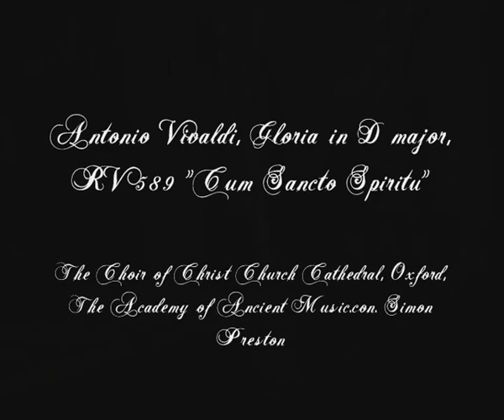Vivaldi, "Cum Sancto Spiritu". The Choir of Christ Church Cathedral, Oxford / AAM Simon Preston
Urzekający Chór Chłopięcy  Simona Prestona (wybitnego organisty) /porównanie: Nikolaus Harnoncourt / -- Antonio Vivaldi, Gloria in D major, RV 589: "Cum Sancto Spiritu". Wyk.: The Choir of Christ Church Cathedral, Oxford, The Academy of Ancient Music.Simon Preston (cond.).
Zdjęcia, real -- czarmuzyki: Katera Gnieźnieńska -- portal południowy, tympanon ze sceną Sądu Ostatecznego (sztuka romańska -- ciąg dalszy opracowania -- wkrótce).
Sound 1600 kb/s